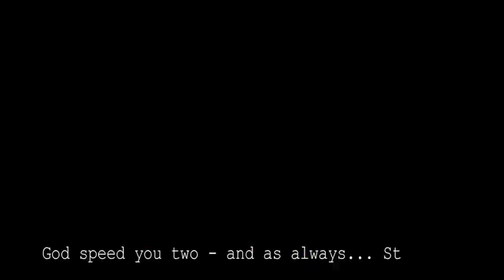The APX Lucid Dream 2 0 Official Music Video